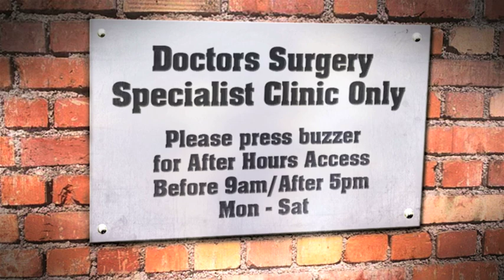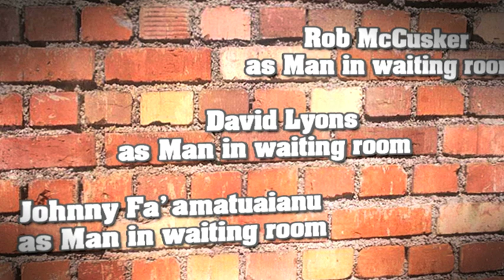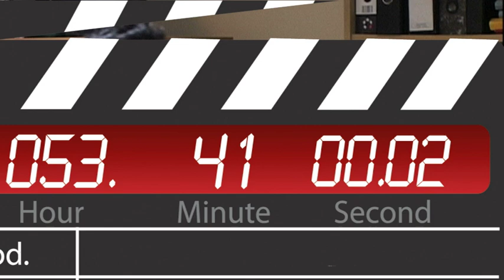Scarlets Dr Jones